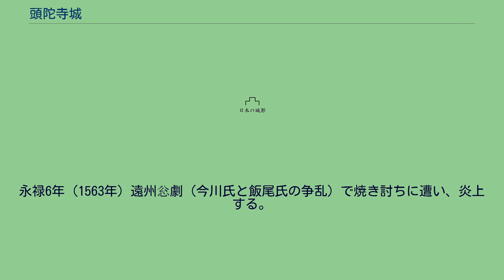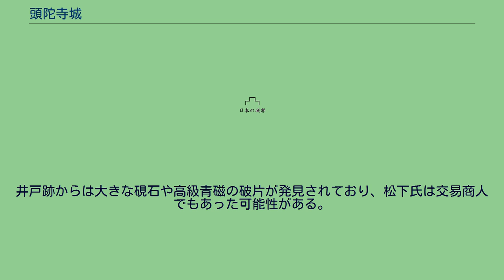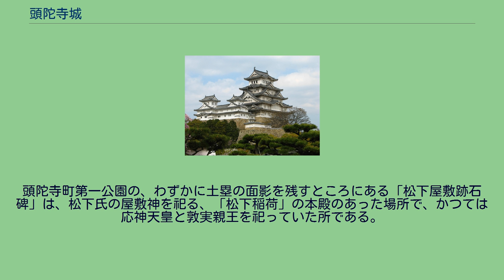頭陀寺城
頭陀寺城（ずだじじょう）は、現在の静岡県浜松市南区頭陀寺町にある高野山真言宗の古刹・靑林山頭陀寺（づだぢ）の門前にあった戦国時代の日本の城。
地元の伝承では別名市場城とも云う。
引間城主・飯尾氏を寄親とする寄子の土豪・近江源氏の松下氏の居城で、松下氏は頭陀寺の寺侍であった可能性が強い。
川匂庄（かわわのしょう）の領家は頭陀寺であった。
天文20年（1551年）頃から約3年間、まだ無名の豊臣秀吉が松下之綱（松下加兵衛）に仕えたと『太閤素生記』に記されている。
永禄6年（1563年）遠州忩劇（今川氏と飯尾氏の争乱）で焼き討ちに遭い、炎上する。
江戸時代は、松下之綱の長男暁綱の家系が、松下屋敷の当主となって明治38年（1905年）まで居住した。
遺構は1945年、アメリカ軍による空襲と艦砲射撃で、頭陀寺の本堂（法堂）、仏殿、三重塔、行者堂、庫裏、御影堂、仁王門などとともに壊滅した。
広さは約1町（109m）四方で、ほぼ土豪の一般的な大きさで、頭陀寺自体を含めると、広さについては、もっと大きかったのかもしれない。
かつて、城の周囲は田となっており、戦国時代の頭陀寺城は、通称「松下屋敷跡」（別名：田中屋敷）といわれる場所の地下80cmにあることが、平成13年（2001年）10月の発掘調査でほぼ明らかになっている。
また、焼き討ちにあったことを裏付ける炭跡も確認されている。
井戸跡からは大きな硯石や高級青磁の破片が発見されており、松下氏は交易商人でもあった可能性がある。
頭陀寺町第一公園の、わずかに土塁の面影を残すところにある「松下屋敷跡石碑」は、松下氏の屋敷神を祀る、「松下稲荷」の本殿のあった場所で、かつては応神天皇と敦実親王を祀っていた所である。
松下稲荷は頭陀寺の境内に移転した。